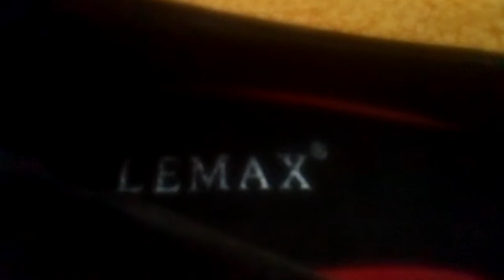Savu min por la somero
Savu min el la kamiono love denise